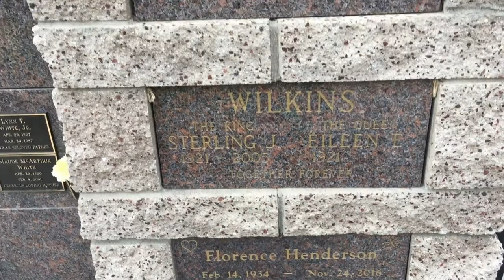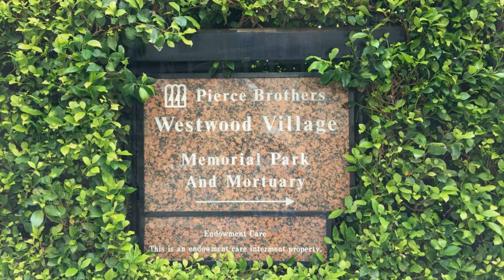Famous Grave - Florence Henderson - Remembering America's Favorite TV Mom In Westwood, CA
This year, on Mother's Day, I visited America's favorite TV mom, Florence Henderson, at her gravesite in the Westwood Village Memorial Park in Westwood, California. She was cremated and her ashes are interred in a niche right behind a fountain and a memorial bench for singer Peggy Lee. Watch the video to see how to find her niche.